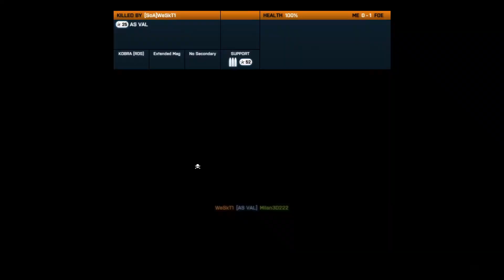Battlefield 3 - Rush Gameplay (No commentary)